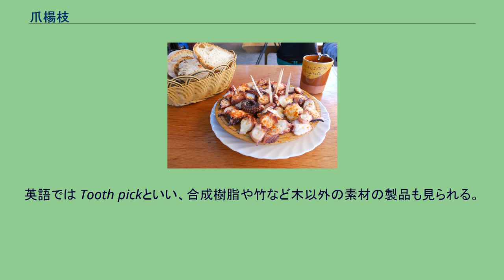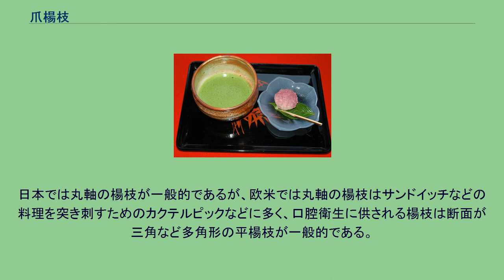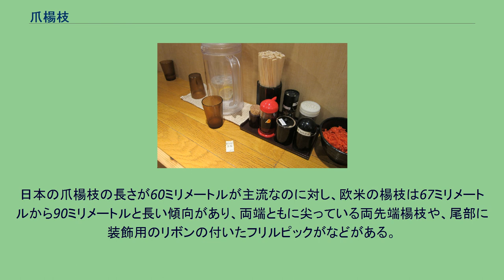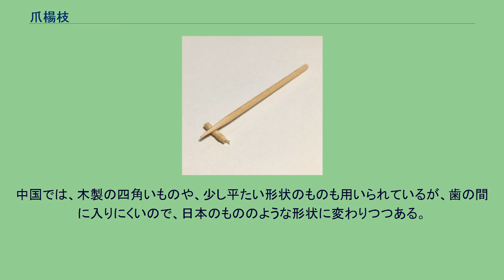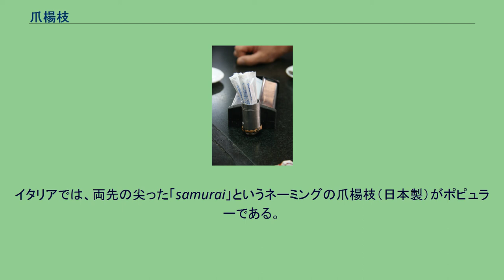爪楊枝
爪楊枝 爪楊枝（つまようじ、妻楊枝）は、箸や串程には長くない先の尖った木製の細い棒である。
単に楊枝（ようじ）あるいは小楊枝と呼ばれることもある。
英語では Tooth pickといい、合成樹脂や竹など木以外の素材の製品も見られる。
人類の口腔衛生の痕跡は旧石器時代に遡れるが、シュメールの遺跡からは爪楊枝と思われる黄金製の遺物が出土している。
中国でも4千年前から小楊枝が使われており、とげ抜き、耳かきと合わせて「三緒」と呼ばれていた。
インドでは古代よりダンタカシュータと呼ばれるニームの小枝で歯の清掃をする習慣があり、仏典で釈迦が弟子たちに口腔衛生を勧めたことから、仏教の伝播とともにダンタカシュータは「歯木」と漢訳されて中国に伝わった。
しかし、中国にはニームが無かったため、代用として虫歯の痛み止めの効用がある楊柳の枝（楊枝）が使われるようになった。
歯木は仏教とともに日本にも伝わり、道元は『正法眼蔵』洗面巻で歯木による口腔衛生とその功徳について説いている。
歯木はその後房楊枝として普及したが、今日の爪楊枝の原型は江戸時代になって房楊枝から独立する形で現れ、「小楊枝」「妻楊枝」と呼ばれた。
明治時代まで楊枝は楊枝職人によって手作業で作られていたが、大正時代になると、使い捨てできる機械加工の楊枝が輸入されるようになり、打撃を受けた国内の楊枝業者も楊枝の機械加工へと移行していった。
爪楊枝は、一般に長さ10cm未満程度の木の棒で、先端がある程度尖らせてある他、末端が滑り止めなどの凹凸になっていたり、何らかの飾りがみられるものもある。
クロモジの木で作られたものが多かったため、黒文字ともいう。
安価な木製では使用されるシラカバなどの木自体がやわらかいことや、合成樹脂製のものでも衛生の観点もあり、使い捨てにされることが多い。
ただ、洗うなどして繰り返し使用することを前提にした高級品もあり、象牙や金で造られたものもある。
日本では先端の反対側に装飾が施されている物が多い。
装飾はこけしと言い、メーカーによって模様が違ってどこが作ったか判別できるブランドのようなものであり、昭和30年代半ばに高山の楊枝職人がこけしを模してデザインした説、日本製爪楊枝製造機の精度の高さをアピールするために付けられるようになったとする説もあるが、この部分を折って箸置きのようにするためだというのは風評であって根拠はない。
推測として、高度経済成長期に経済評論家が勝手に箸置きにする事ができると言ったことがありそこから広がり始めたか、ある落語家が爪楊枝の先端を折って爪楊枝置きにする動作があったことから広がり始めたとされている。
高級品は着色や紋様が入っていることもある。
また、紙袋に封入されているものもある。
外食産業等では楊枝立てに入れて供される。
日本では丸軸の楊枝が一般的であるが、欧米では丸軸の楊枝はサンドイッチなどの料理を突き刺すためのカクテルピックなどに多く、口腔衛生に供される楊枝は断面が三角など多角形の平楊枝が一般的である。
日本の爪楊枝の長さが60ミリメートルが主流なのに対し、欧米の楊枝は67ミリメートルから90ミリメートルと長い傾向があり、両端ともに尖っている両先端楊枝や、尾部に装飾用のリボンの付いたフリルピックがなどがある。
肉食が盛んなアメリカでは、先端にミントの香料を塗った爪楊枝もある。
用途としては、歯の間に詰まった食べかすを取る道具としてよく用いられるが、食品に添えて口に運ぶための食器として用いられたり、あるいはばらけ易い料理を一まとめにする際にも使われる。
和菓子を供するときに、菓子を切ったり口に運んだりするために楊枝をつけることがある。
この場合は一般的な丸型の爪楊枝ではなく、樹皮付きで角型の大振りな楊枝が用いられる事が多い。
この楊枝は現在においても黒文字と呼ばれ、クスノキ科の落葉低木であるクロモジの枝を使う事に由来する。
こちらは高級感を出す意図もあるのか、一本ずつ紙製の鞘がついているものもあり、使用する際に鞘から引き抜いて使う。
形状的には柔らかい和菓子を押し切る形で、大口を開けずに一口に収まるよう切り分けることにも使われることから、先端部はややへら状に薄くなっている場合もある。
大阪府河内長野市が販売や生産などを含めた取扱量で日本一である。
中国では、木製の四角いものや、少し平たい形状のものも用いられているが、歯の間に入りにくいので、日本のもののような形状に変わりつつある。
韓国では1992年12月、資源の節約及び資源再活用促進に関する法律が施行、使い捨て...